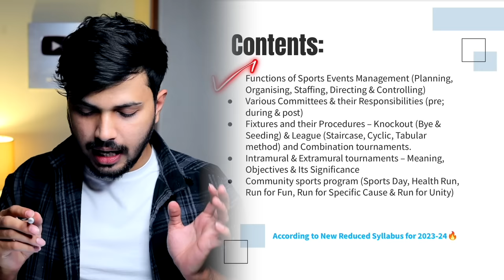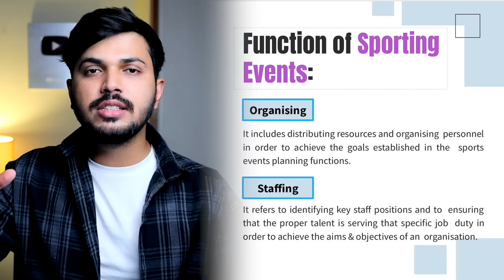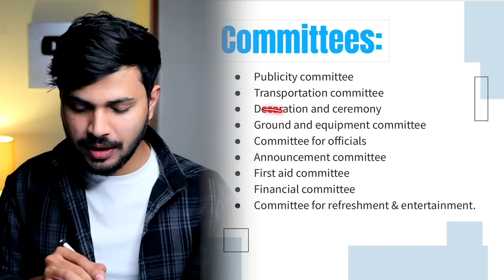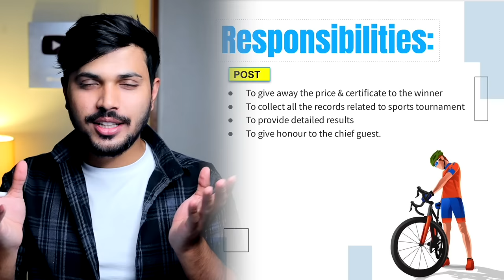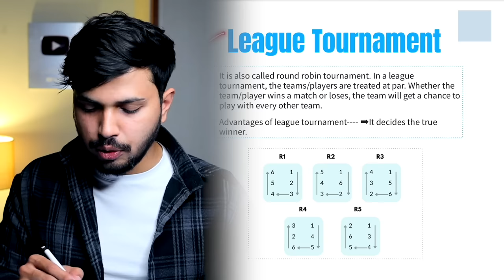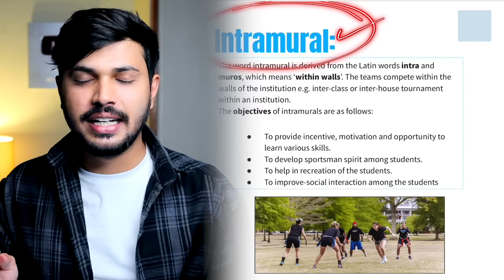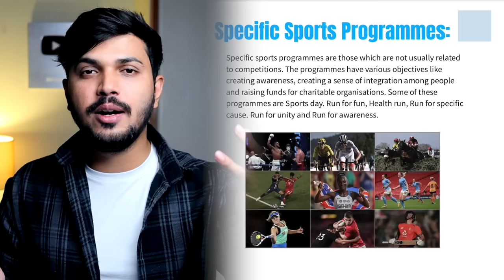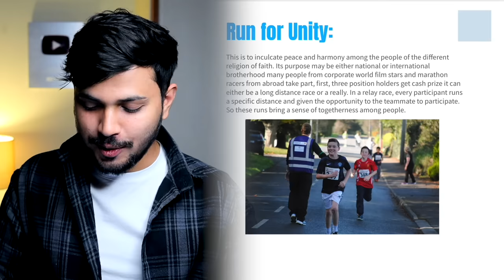Management of Sporting Events Unit 1 Oneshot Physical Education Class 12 CBSE Board 2024 Papa Series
Best PYQ Book for Complete Class 12 for Every Stream for Boards 2024: Buy Link Amazon

In this Video: According to the latest syllabus CBSE 2023-24 🔥
Unit I Management of Sporting Events
• Functions of Sports Events Management (Planning, Organising, Staffing, Directing & Controlling)
• Various Committees & their Responsibilities (pre; during & post)
• Fixtures and their Procedures – Knock-Out (Bye & Seeding) & League (Staircase, Cyclic, Tabular method) & Combination tournaments.
• Intramural & Extramural tournaments – Meaning, Objectives & Its Significance
• Community sports program (Sports Day, Health Run, Run for Fun, Run for Specific Cause & Run for Unity)

Timelapse
0:00 Intro
3:55 Best PE Book
5:26 Content
6:45 Function of Management of Sporting events
14:09 Various Committees
18:54 Various Responsibilities
20:43 Tournaments
23:31 Types of tournaments
30:19 outer

physical education class 12 cbse,
Management of Sporting Events class 12 cbse 2024,
physical education cbse class 12,
Management of Sporting Events class 12 PE,
pe oneshot,
Physical education For 2023-24,
pe unit 1 class 12,
chapter 1 pe,
unit 1 pe,
unit 1 pe 12,
unit 1 pe class 12,
unit 1 physical education,
unit 1 physical education class 12,
pe best oneshot,
pe best oneshot 12,
pe best oneshot class 12,
pe class 12,
Zaki Saudagar